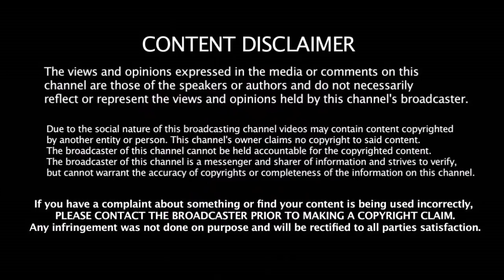மெக்கல்லம் எடுத்த விபரீதம் எவனுமே என்ன எடுக்கல அதனால நன் போறேண்டா !!!! | Brendon McCullum